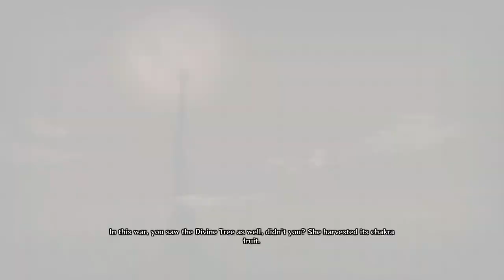narutoultimateninjastrom4 Rinnie Rebirth Obito VS Sage mode Madara & Kaguya Otsutsaki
Following my story so far in the game rinnie rebirth obito saves Naruto.Naruto wakes up in a world of darkness!

The End Of The Leaf Village.